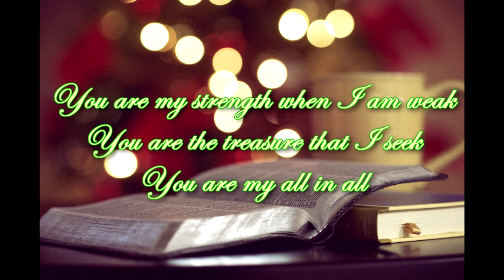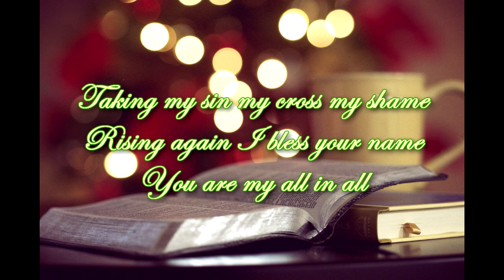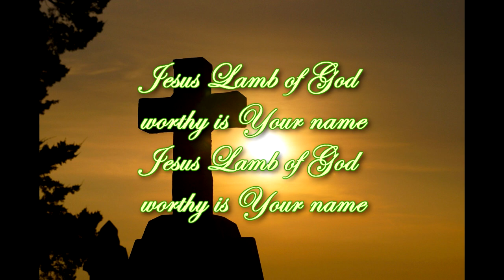Jesus Lamb Of God with lyrics | Feat. Janice Joseph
Image Credits
Image by Free-Photos from Pixabay
Image by Karina Cubillo from Pixabay
Image by sspiehs3 from Pixabay